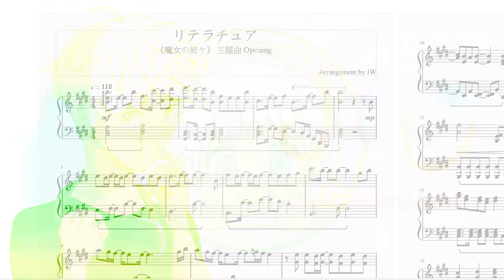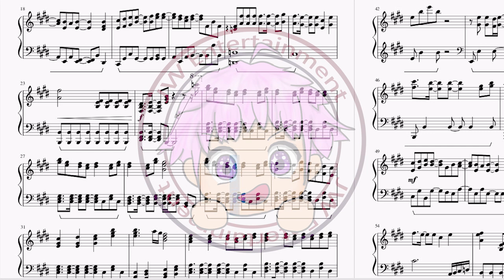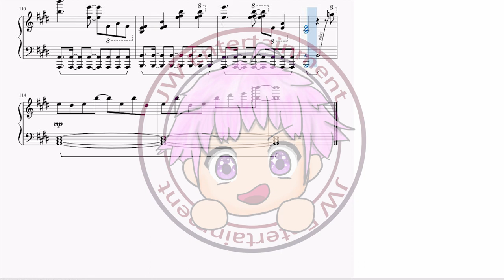[魔女の旅々/The Journey of Elaina/魔女之旅] 主題曲 OP上田麗奈(Reina Ueda) - リテラチュア(Literature) (完整鋼琴Full Piano)